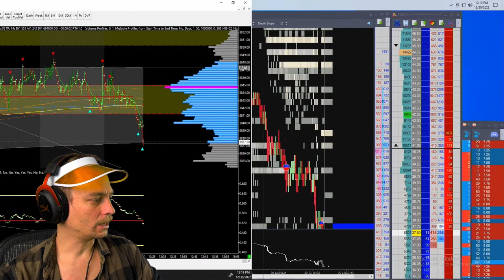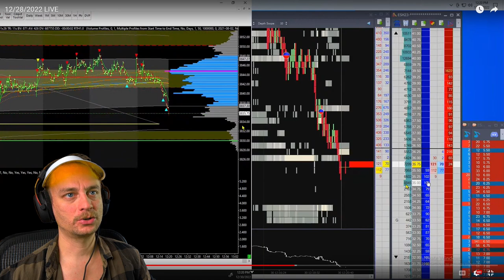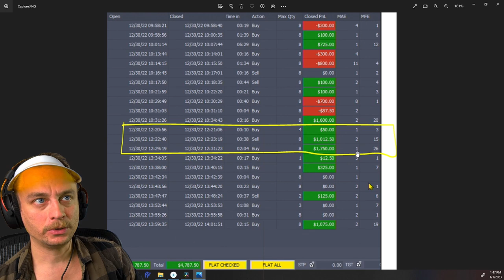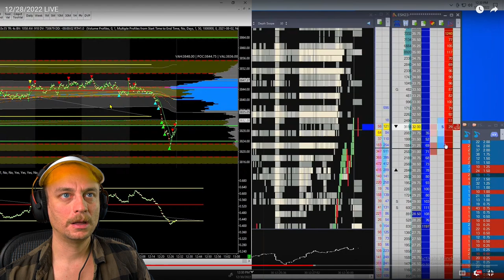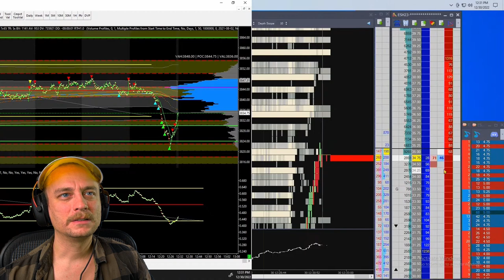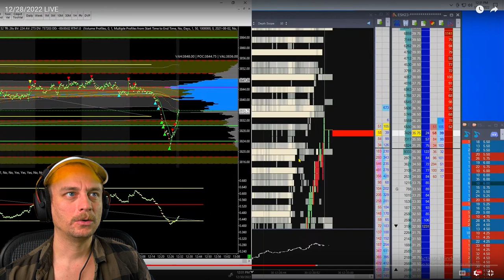Patience pays off in day trading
Patience pays off in day trading. In this video I wait 2 hours before re-engaging in trades. Once the setups come the patience for the setups starts to pay off and the the session really turns around.

00:00- Intro
00:52- Trade 1
02:21- Trade 2
04:01- Trade 3